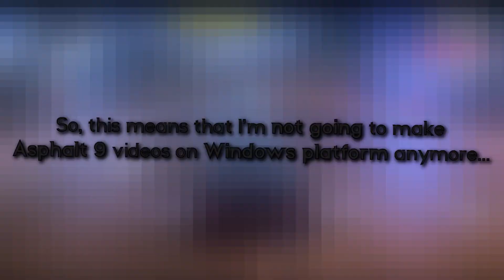Announcement about Asphalt 9 + Minecraft - CARNAGE & DISAPPOINTEMENT (Compilation)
Finally a video after 1 month (sorry for my inactivity)...

About Asphalt 9, the "announcement" can maybe is confusing so to bring some informations : I'm going to join iOS on September (while getting an iOS for my birthday which is on September). I played (and I'm still playing a bit) on Windows after 3 months of retirement because I got back some motivation, I succeed to repair some of my bugs and lags I had before which were a big part of my retirement. So I decided to play back to "train" myself with new maps, new tricks, new things coming to still have some muscle memory for my "comeback" :)

For the Minecraft part, I hope you enjoyed the "compilation. 6 minutes is kinda short, but I was pretty slow to edit and I wanted to not take more time because I needed to upload the video the fastest as I could to inform people about Asphalt 9 ^^ It is my first compilation ever, I hope it wasn't that bad :D

Sumary :
0:05 - Asphalt 9 "announcement" about my comeback
0:58 - Minecraft - Game 1
1:55 - Minecraft - Game 2
5:15 - Minecraft - Game 3

Different Heaven (ft. ReesaLunn) - Pentakill
Dark Heart - Crash Test Dummy